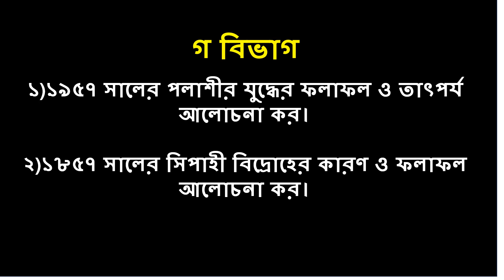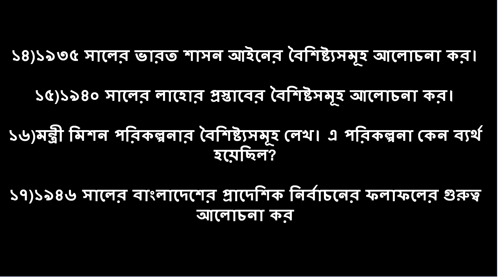ব্রিটিশ ভারতের রাজনৈতিক ও সাংবিধানিক উন্নয়ন সাজেশন ২০২৩| অনার্স ২য় বর্ষ, বিভাগ রাষ্ট্রবিজ্ঞান